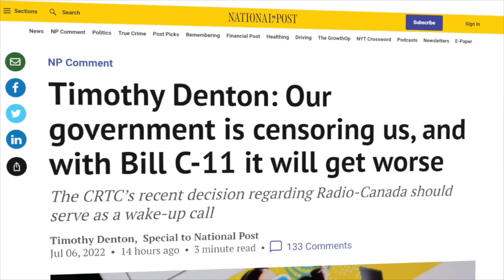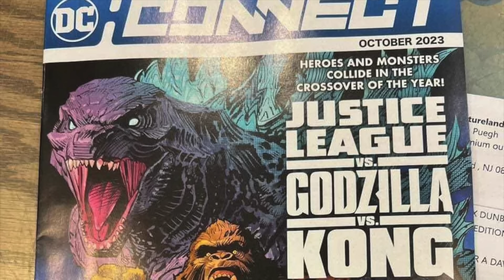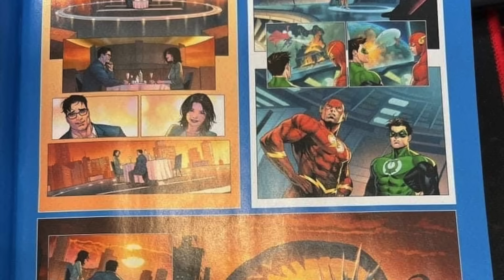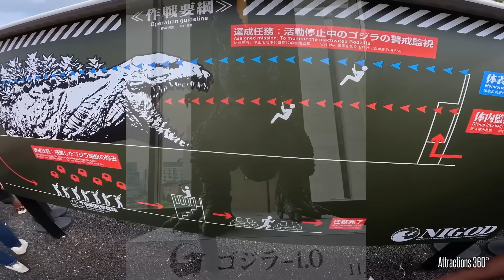GODZILLA' Nuevo Trailer - December 1 2023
Consigue una oferta exclusiva de Surfshark + 3 meses extra GRATIS utilizando mi código promocional SomosGeeks ingresando